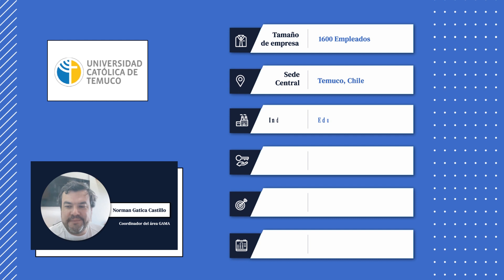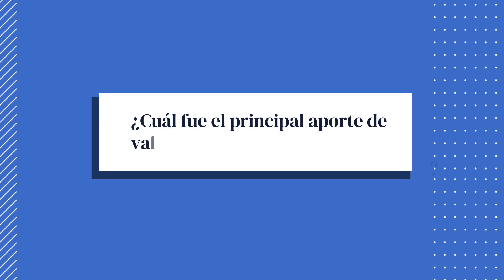Impacto de los procesos en la toma de decisiones estratégicas | Universidad Católica de Temuco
Este es el caso de éxito de la Universidad Católica de Temuco, una universidad regional, católica y con alta vocación de servicio público. Fundada en 1959 por el Obispo Monseñor Alejandro Menchaca Lira, es la primera institución de educación superior de la región de Araucaria. Busca responder a los desafíos de su contexto actual mediante programas formativos relevantes, producción de conocimientos sociales adaptados a las necesidades de la región y prestación de servicios para optimizar el desarrollo de Araucaria.

La rápida adhesión a los programas de inclusión por parte de los estudiantes y sus familias impulsó el crecimiento de la Universidad, por lo que el área de Dirección General de Acompañamiento se enfrentó al desafío de centralizar la información y brindar seguimiento de los estudiantes en una única plataforma digital. El proyecto que iniciamos junto con la Universidad de Temuco abordó la revisión, mapeo y mejora de los distintos procesos de la Dirección General de Acompañamiento y las subáreas que la integran.

A continuación, Norman Gatica Castillo, ingeniero civil industrial, encargado de coordinar el área de Gestión Administrativa y Monitoreo Académico, nos cuenta su experiencia trabajando con Drew.